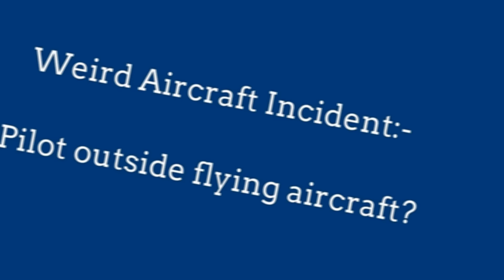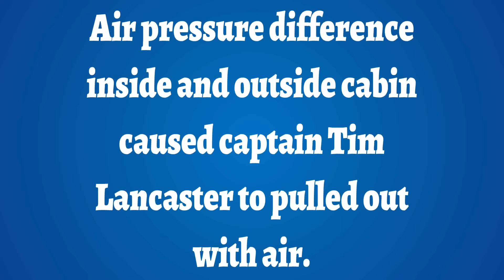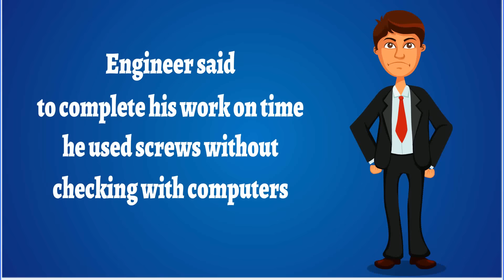Strange flight incident - Pilot outside flying aircraft - Aircraft Nerds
Strange flight incident(accident) - Pilot outside flying aircraft

10th June 1990
British Airways flight 5390 is one of the strangest known flight(accident).

After taking off from Birmingham Airport windshield of the front fuselage broken.  Captain Tim Lancaster pulled out of aircraft.

for over 20 minutes captain was outside of flying aircraft at -17°C

But Co-pilot Alastair Atchison controlled flight and successfully landed at the airport.  Co-pilot saved aircraft by crashing.

It was one of the strangest flight(accident) known till date!